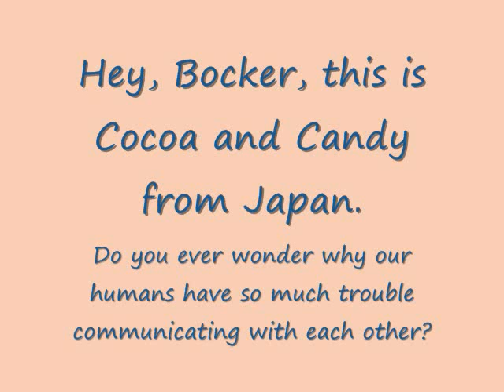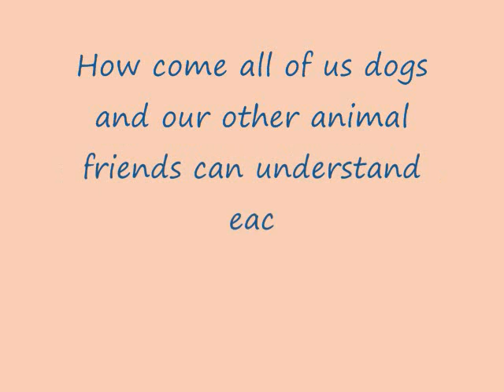Here's the Scoop On Bocker's Poop Goes International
Hear what Bocker's friends from Japan are asking him.